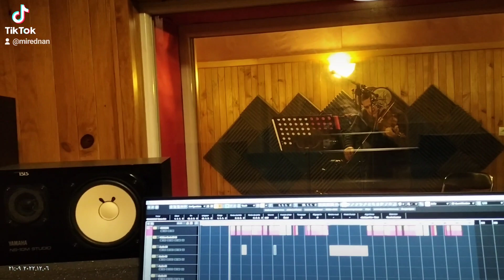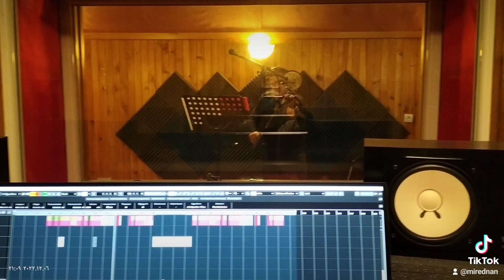٦ ديسمبر ٢٠٢٢